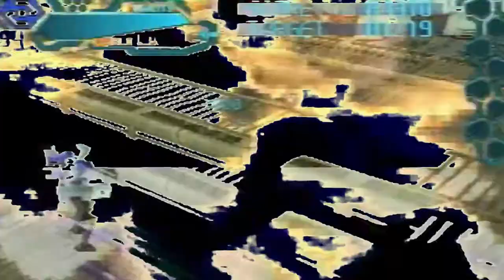Dark0 - Flutter Failure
RIP NFAK